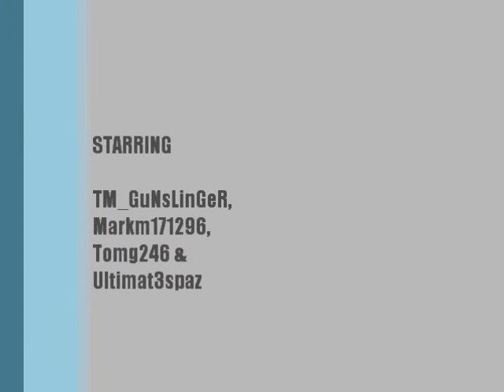Vanillacraft part 8 with TM_GuNsLinGeR, Markm171296, Tomg246 & Ultimat3spaz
pt 8 of my and my mates minecraft adventurer.